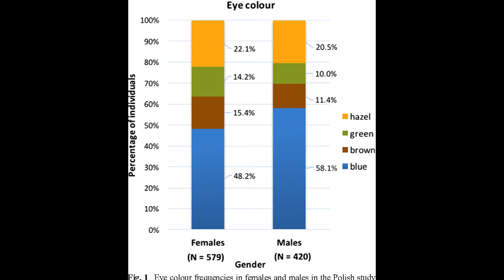Eye Color Percentage Around The World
Worldwide Eye Color Percentages

The colored part of your eye is called the iris. The color comes from a brown pigment called melanin. It’s the same pigment that causes skin color. Different eye colors are caused by different amounts of pigment.

Today, brown is the most common eye color worldwide.

Scientists think that long ago when everyone lived in hot climates where it was sunny year-round everyone had brown eyes. Dark irises may have protected their eyes from being damaged by ultraviolet radiation and bright sunlight.

As people moved north, sun damage was less of a problem. Eye color became lighter, which may have made it easier to see better during the cold, dark winters.

Europeans have the widest variety of eye colors. Their eyes range from dark brown to light blue. In general, they have the lightest eye colors.

Hazel, green, and blue eyes are common in Central and South America and some parts of the Middle East.

What are eye color percentages around the world?
According to World Atlas, eye color tends to fall into these percentages:

Brown
Between 55 and 79 percent of people worldwide have brown eyes.
Brown is the most common eye color.
Dark brown eyes are most common in Africa, East Asia, and Southeast Asia.
Light brown eyes are found in West Asia, the Americas, and Europe.

Blue
Between 8 and 10 percent of people worldwide have blue eyes.
Blue eyes are most common in Europe, especially Scandinavia.
People with blue eyes have the same genetic mutation that causes eyes to produce less melanin.
The mutation first appeared in a person living in Europe about 10,000 years ago. That individual is a common ancestor of all blue-eyed people today.
You might see better at night if you have blue eyes, but you might also have more trouble with glare.

Green
About 2 percent of people have green eyes.
Green eyes are most common in Northern, Central, and Western Europe.
About 16 percent of people with green eyes are of Celtic and Germanic ancestry.
The iris contains a pigment called lipochrome and only a little melanin.

Hazel
Approximately 5 percent of people have hazel eyes.
Hazel eyes are uncommon, but can be found throughout the world, especially in Europe and the United States.
Hazel is a light or yellowish-brown color with specks of gold, green, and brown in the center.
People with hazel eyes have almost as much melanin as those with brown eyes, but it’s mostly around the edge of the iris instead of the center.

Amber
About 5 percent of people around the world have this rare eye color.
Amber eyes are uncommon, but can be found throughout the world.
Amber is a golden yellow or coppery color without specks of gold, green, or brown.
The iris contains mostly the pigment lipochrome and not much melanin.
Amber eyes are a lot more common in dogs, fish, and birds.

Gray
Less than 1 percent of people have gray eyes.
Gray eyes are very rare.
Gray eyes are most common in Northern and Eastern Europe.
Scientists think gray eyes have even less melanin than blue eyes.
Gray eyes scatter light differently, which makes them pale.

Heterochromia
If you have heterochromia, all or part of one of your irises is a different color than the other one. This condition is seen in less than 1 percent of people, but it’s frequently seen in dogs. It can be the result of:

heredity
problem during eye development
an eye injury
a medical condition

SHOP BY EYE COLOR